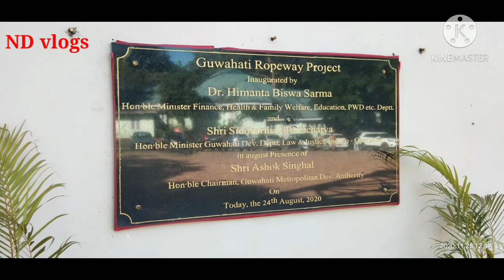ৰোপৱেগুৱাহাটী Ropeway Guwahati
A short video of Ropeway Guwahati